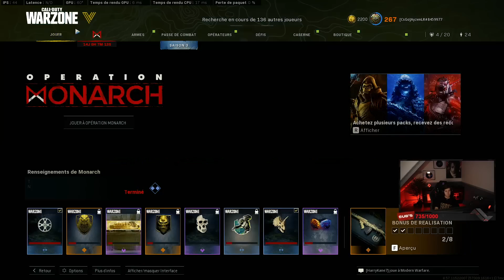JE M'ATTENDAIS À RIEN MAIS JE SUIS QUAND MÊME DÉÇU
Social Media 🐺